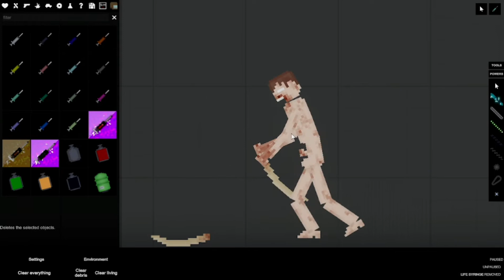how to make a slasher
This video is about how to make a slasher, not with codes or anything, the video is more about how to get the claws on the slashers.